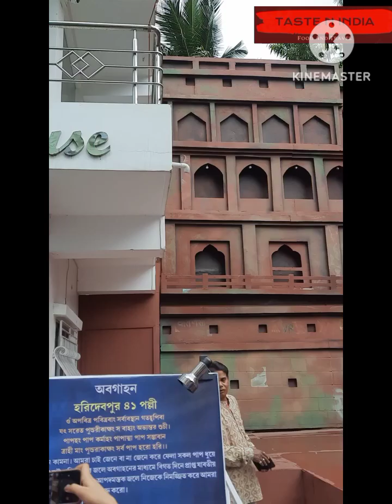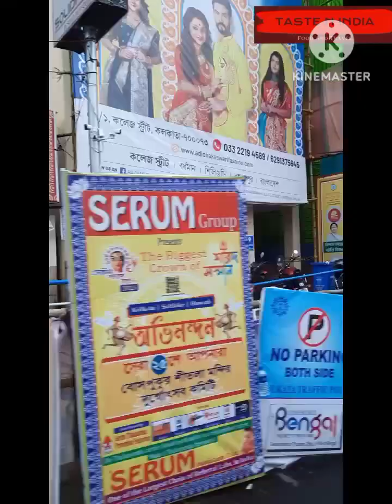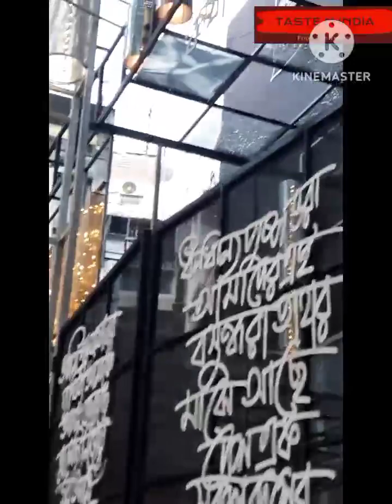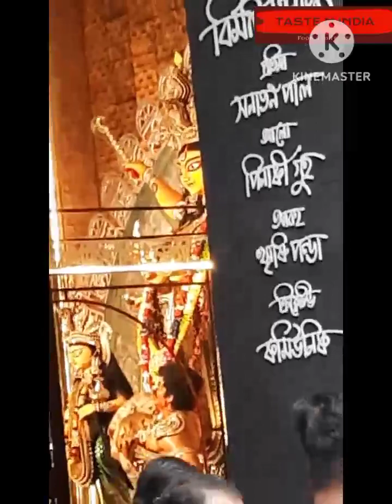শুভ শারদীয়া মা দুর্গা পূজা ২০২৩ || মহানবমীতে পূজো পরিক্রমা || Part-1 || Kolkata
In nobomi, We have visited some of the iconic as well as heavy crowded puja pandal at Kolkata (South Kolkata).

We are Subha and Rahul, visited those place.